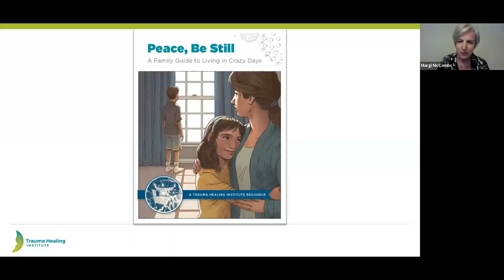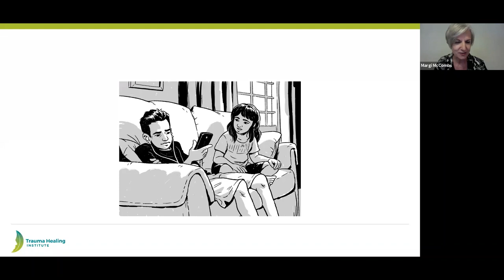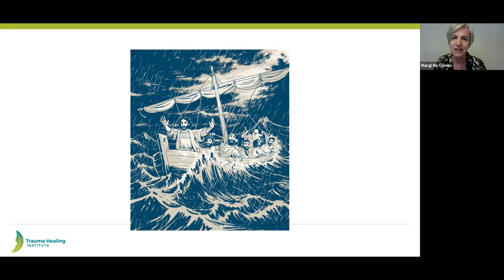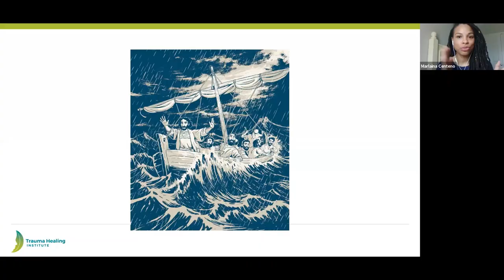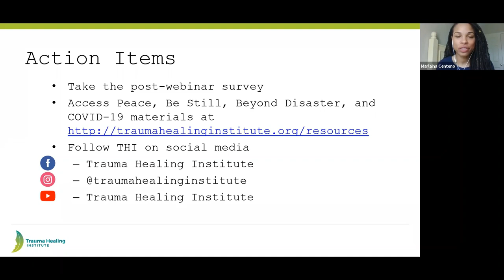June 2020 Trauma Healing Global COP Webinar - Children & Parents